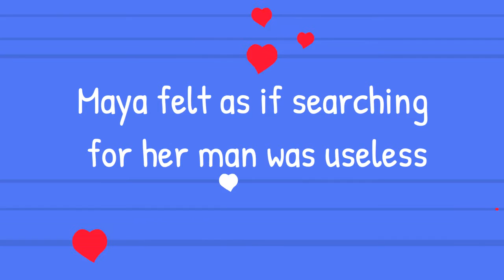AWA Womandatingniche demo